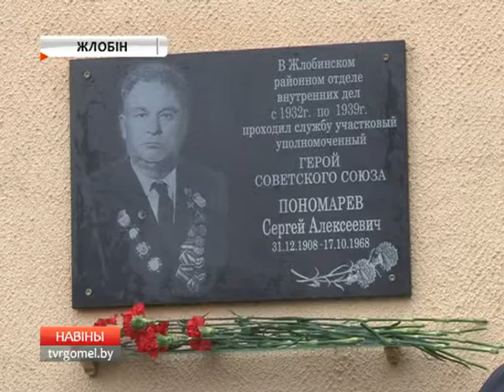Мемориальная доска Герою Советского Союза в Жлобине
В канун столетия белорусской милиции в Жлобине открыли мемориальную доску участнику Великой Отечественной войны и Герою Советского Союза Сергею Пономареву.